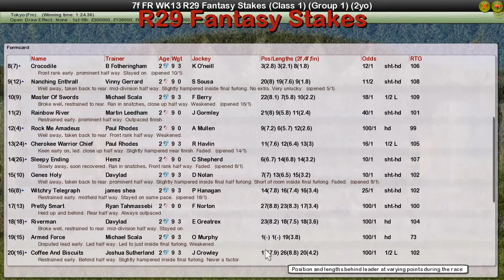FR WK13 R29 Fantasy Stakes